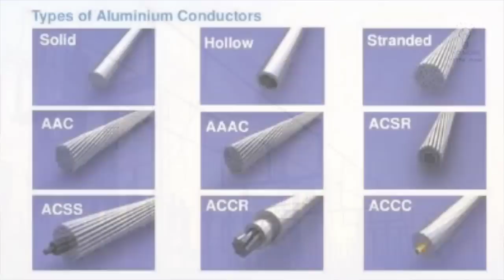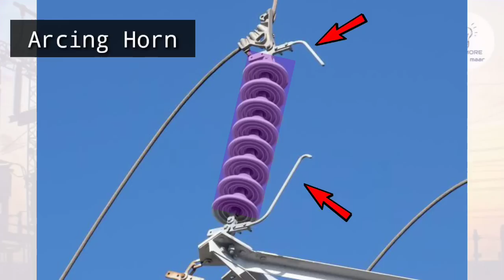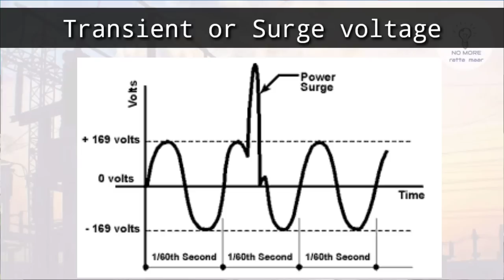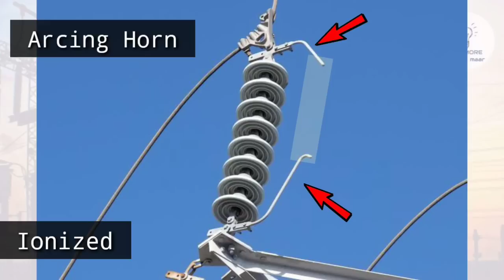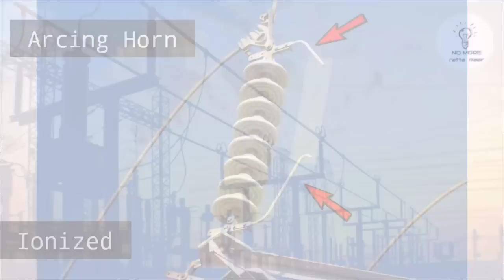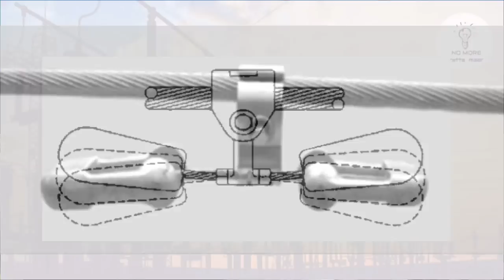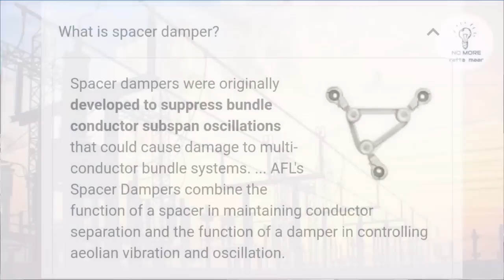Why Arcing Horn and Damper is used in HT Line | Transmission line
In this video of "Why arcing horn and stock bridge damper is used in HT line" we have discussed about Arcing Horn, how stock bridge damper works, types of damper and why spacer is used in transmission line.